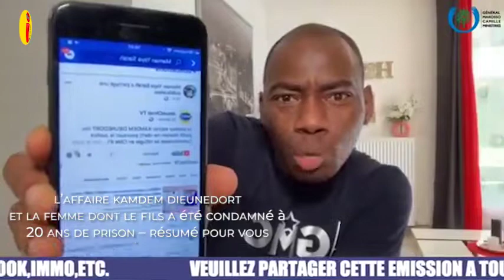l’affaire Kamdem Dieunedort et la femme dont le fils a été condamné à 20 ans de prison (une marmaïe)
MAKOSSO - l’affaire Kamdem Dieunedort et la femme dont le fils a été condamné à 20 ans de prison (une marmaïe)

Pour ne plus rater les actualités inédit du web.